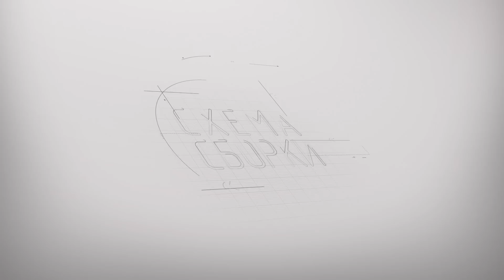Fiat Mefistofele by ITALERI часть15 Хомуты и трубки трубки и хомуты Схема сборки mp4